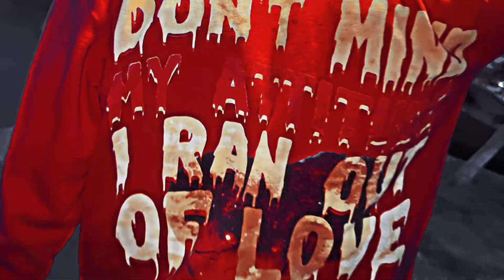Da Rellie Wee - RedDemonMusic (Official Music Video) Shot By FM Films